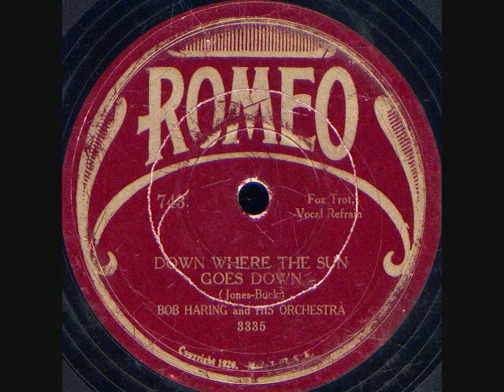Down Where The Sun Goes Down- Bob Haring Orchestra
Down Where The Sun Goes Down (Jones-Buck)- Bob Haring Orchestra on Romeo 743.Recorded in NY Sept.7-1928. Scrappy Lambert on vocal.